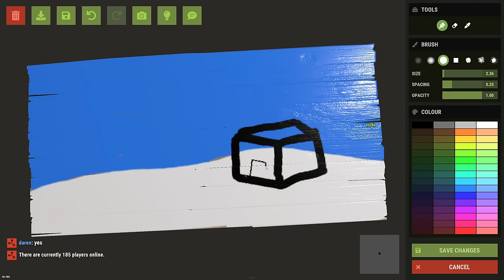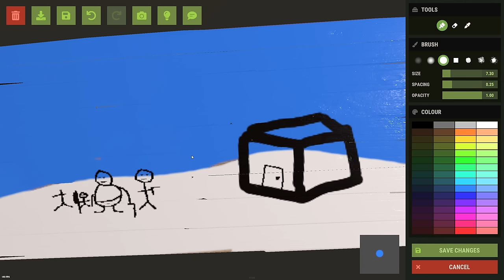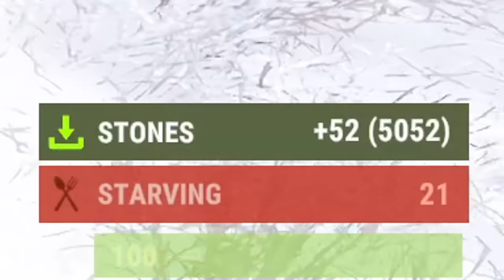We built the best iceberg base in Rust...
So me, @gupp @ThroatYT @twigrust @MrWobbles decide to build an ice berg base on an official 1000 pop rust server. With some PvP, raiding and a funny rust glitch to easy steal loot from camper vans. Oh and Gupps elevator...